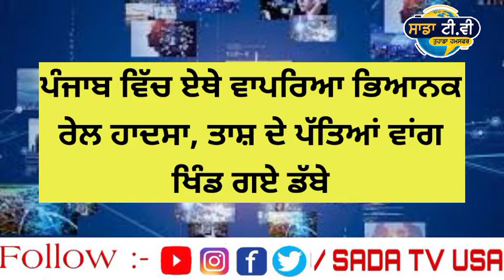ਪੰਜਾਬ ਵਿੱਚ ਵਾਪਰਿਆ ਭਿਆਨਕ ਰੇਲ ਹਾਦਸਾ।Punjab news live ।Punjabi news live । Punjab news today